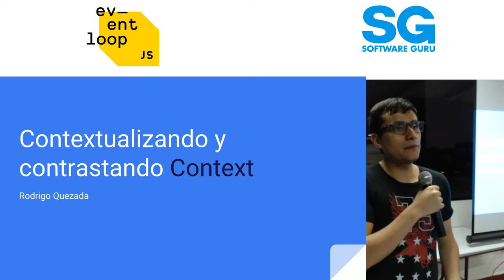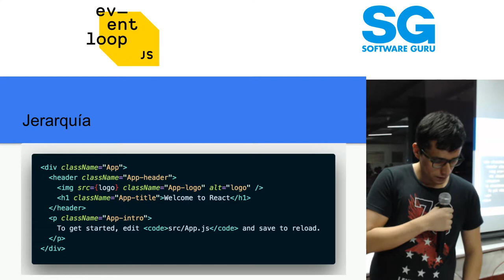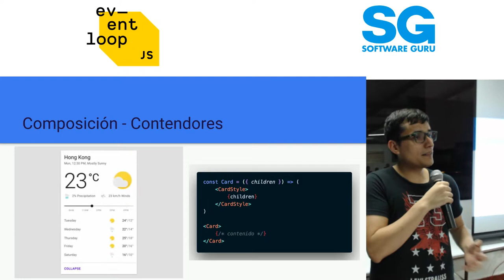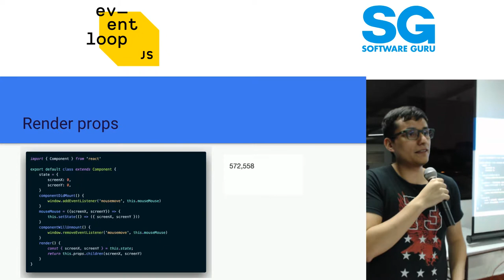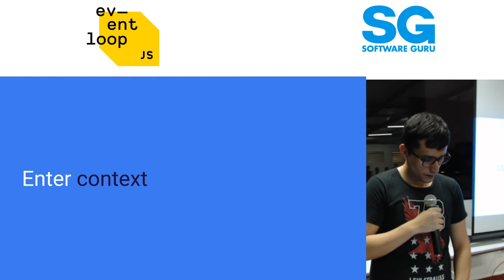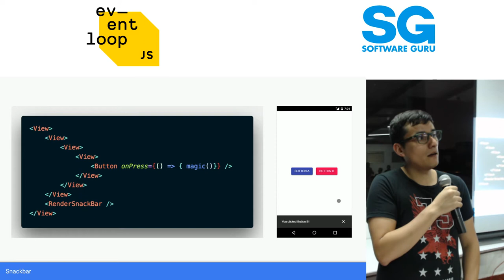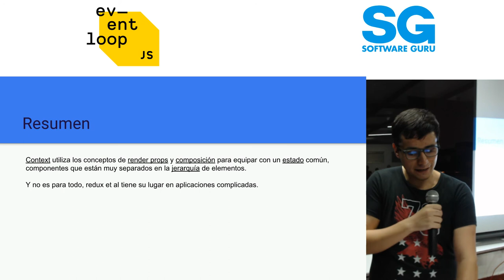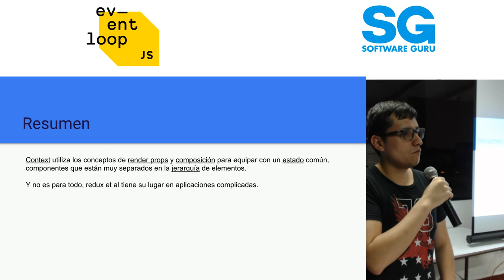Eventloop ago 18 | Contextualizado y contrastando context - Rodrigo Quezada